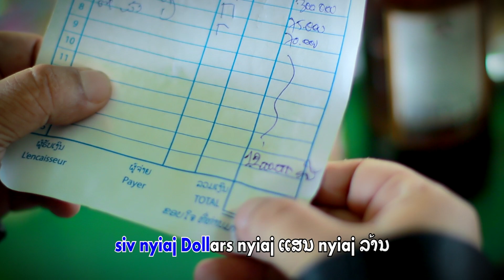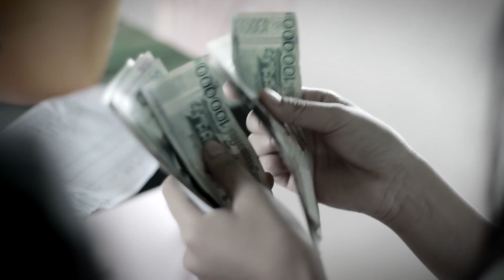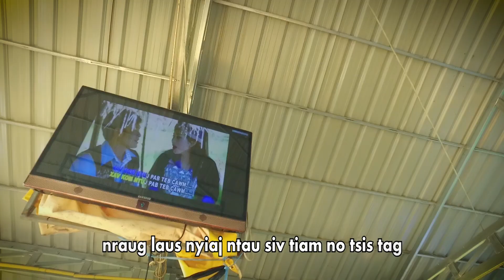Tiam 21 pov yaj 24/52019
thov pab txawb nqa pov yaj thiab nawb peb tus phab ej 40 xyoo mam zoo nraug los hu nkauj lawm nawb thov txhob coj mus rau lwm tus youtube nawb ua tsaug ntau ntau